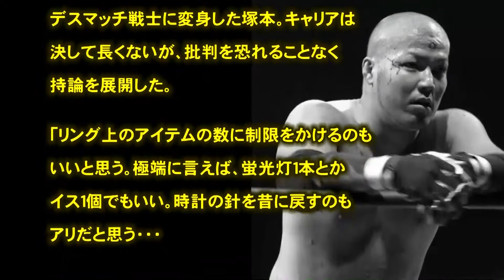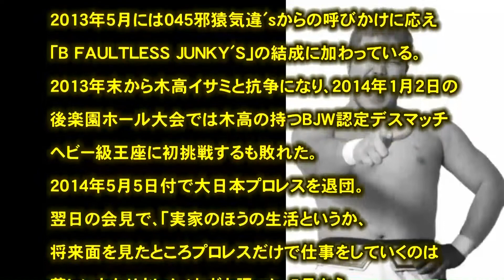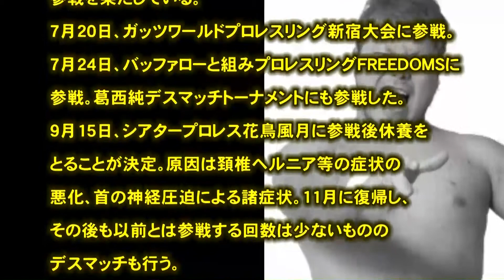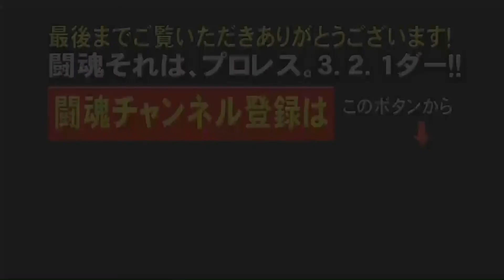プロレス 闘魂 塚本 拓海「生月魂」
引用
（文字ソース）
各記事より
（画像ソース）
（フリー音源）